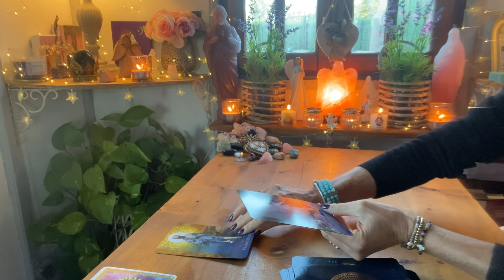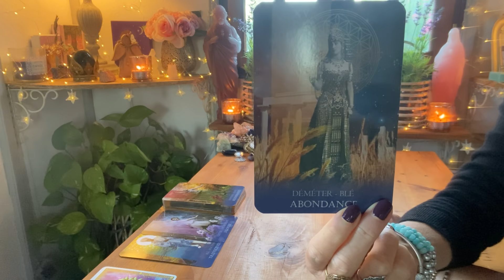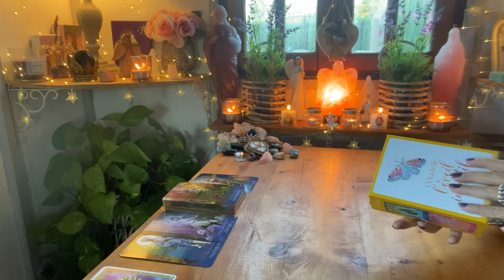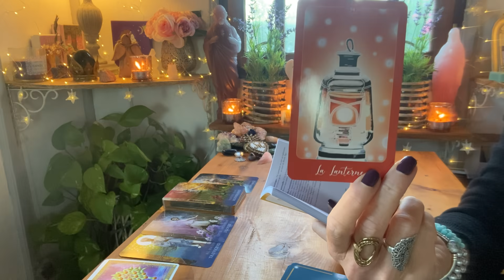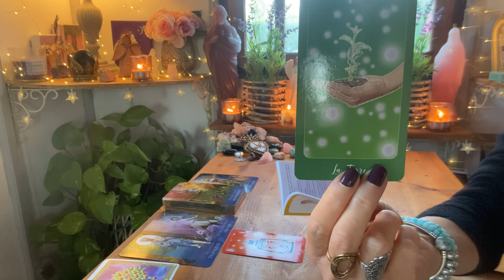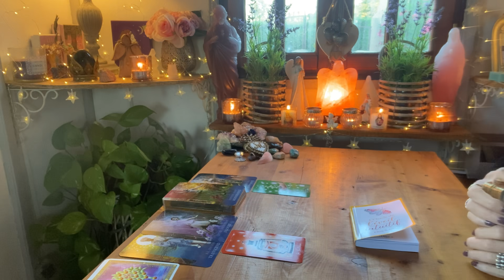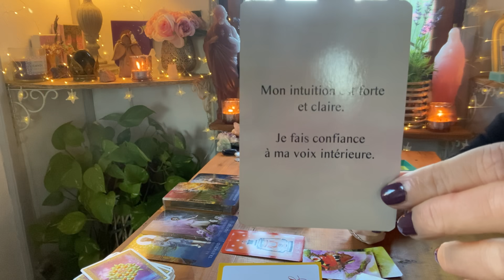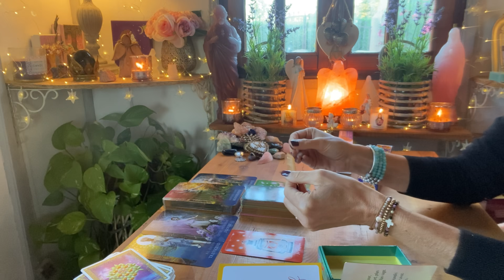FJ 🥰 MESSAGES D’ÂMES À ÂMES DU 13/09 🦋💞 MASCULIN ET FÉMININ SACRÉS 💫🕊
guidance#flammesjumelles#fj#âmessoeurs#amesjumelles#foi#messages#âmes#amourinconditionnel#foi#masculinsacre#femininsacre#oracles#divination#spiritualite#hilaycha#

🌟NOUVEAU ! 🌺